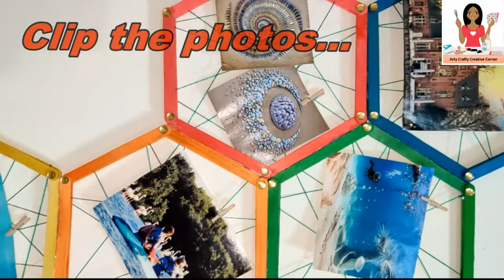DIY photo frame with popsicle sticks easy Ice cream sticks recycle idea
Hello viewers,
In this video learn how to make simple DIY photo frame using Popsicle sticks.
If you don't have colored ice cream sticks you can paint it, it's a best DIY photo frame craft idea with ice cream sticks, and you can decorate your home using you creativity.

Used Items for Photo Frame :

Ice cream sticks or Popsicle
Thread
Glue stick
Scissors